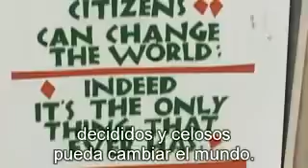Flow - por amor al agua - 9de10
IMPERDIBLE documental centrado en el gran negocio de la privatización de la infraestructura del agua que prioriza beneficios sobre la disponibilidad de agua limpia para las personas y el medio ambiente. Entre las grandes empresas representadas en este trabajo se encuentran Nestlé, Coca-Cola Company, Suez , mas el Fondo Monetario Internacional (FMI).